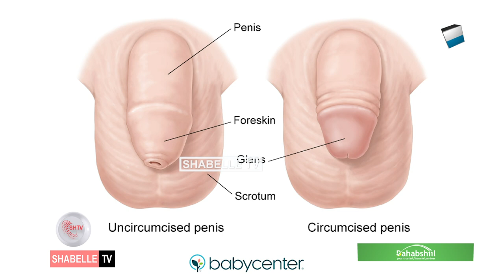Dr C/qaadir Shiine" Gudniinka carruurta faham fiican kama heystaan dadkeena..............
Dr C/qaadir Shiine" Gudniinka carruurta faham fiican kama heystaan dadkeena waxana dhacda in si qaldan loo fuliyo qaliinka gudniinka"

Barnaamijka la hadal dhaqtarka.